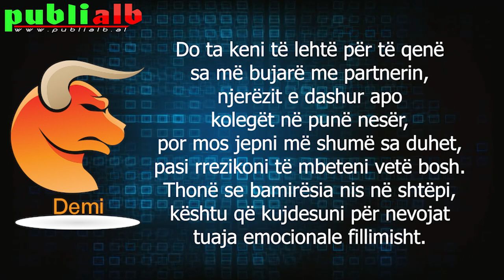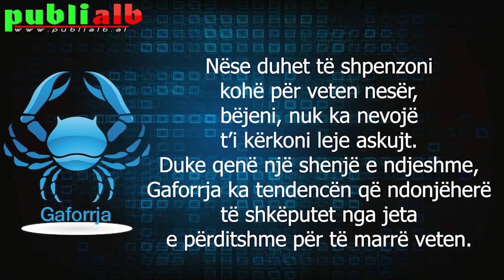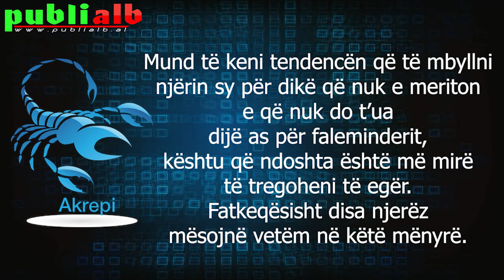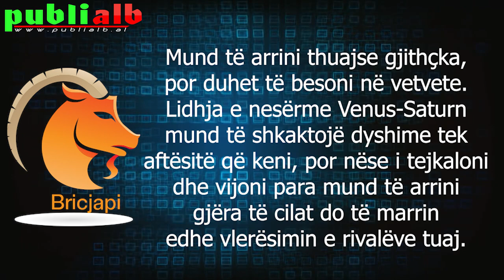Horoskopi Ditor 25 SHTATOR 2020